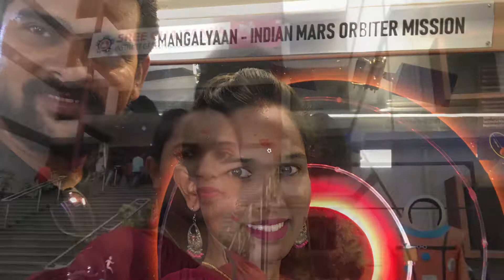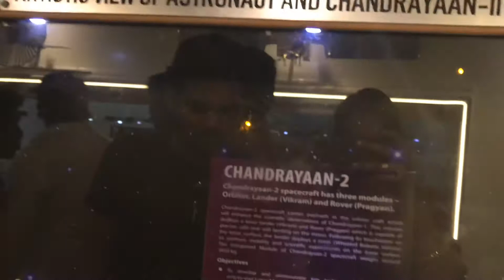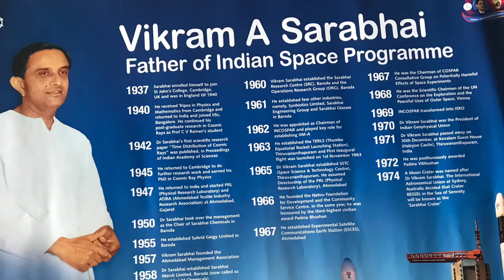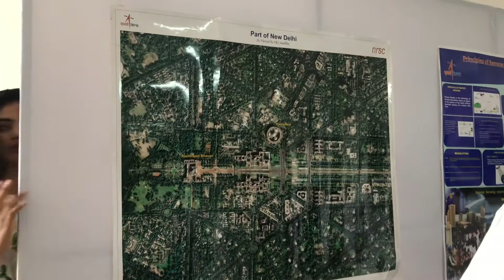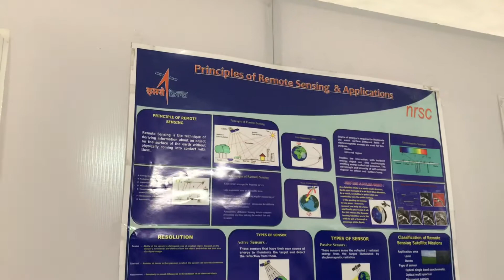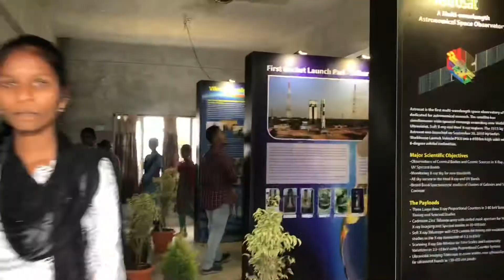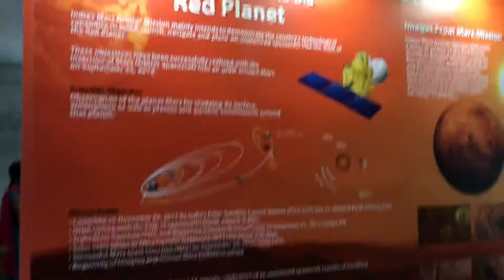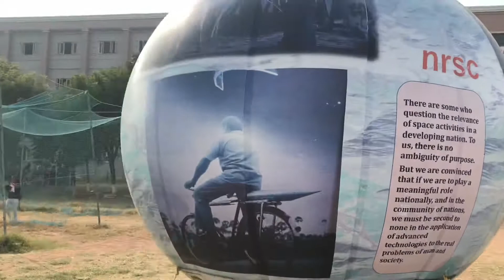Vikram Sarabhai 100 Years Celebration Organized By ISRO In Telagana Karimnagar || విక్రమ్ సారాభాయ్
Vikram Sarabhai 100 Years Celebration Organiased By ISRO In Telagana Karimnagar Chithanya Engineering College || విక్రమ్ సారాభాయ్ || NRSC Hyderabad || Navigation Map || ఇండియన్ అంతరిక్ష పరిశోధన సంస్థ || Indian Space Reaserch Organisation || Chandrayaan Mangalyaan Satellites Rockets Mappings Orbits

**      Nenu Mee Shruthi         **

నేను ఒక తెలుగింటి అమ్మాయిని.ఒక సాదారణ ఇల్లాల్ని. నాకు తెలిసిన సింపుల్ టిప్స్  మరియు stitching  టిప్స్, నేను చేసే వంటలని, క్రాఫ్ట్స్, ఇంకా నాకున్న టాలెంట్ ని మీతో షేర్ చేసుకుంటాను ఫ్రెండ్స్..

ఇది నా channel .. Nenu Mee Shruthi
So please keep support and encouragement me, friends..